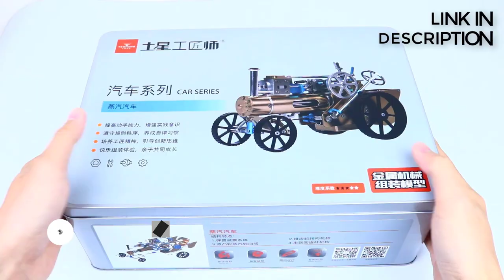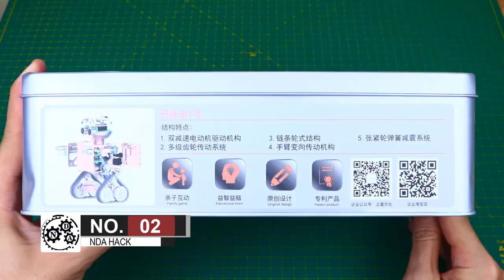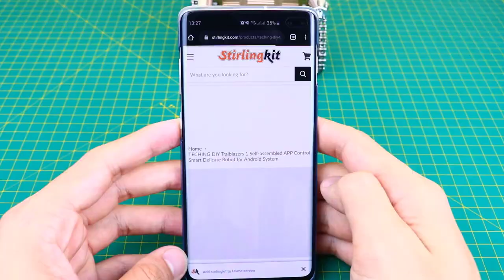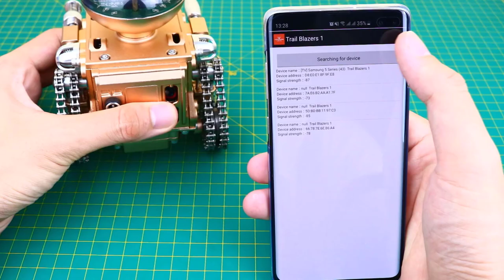How to Build 3 Models Engine and Robot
+ Good luck!
NDA HACK